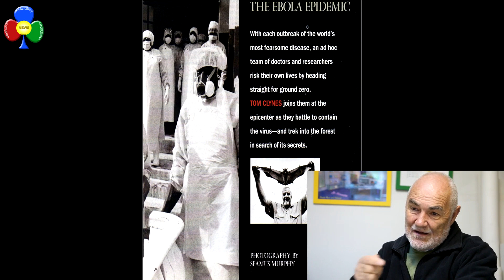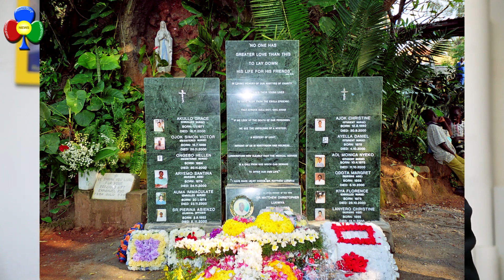Intervista a fratel Elio Croce miss. in Uganda - Ebola, guerre, bambini da salvare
Intervista a fratel Elio Croce di Moena, missionario in Uganda dal 1971 - Ebola, guerre, bambini da salvare -
Una vita spesa per dare sollievo e speranza dalla prima linea del grande continente nero